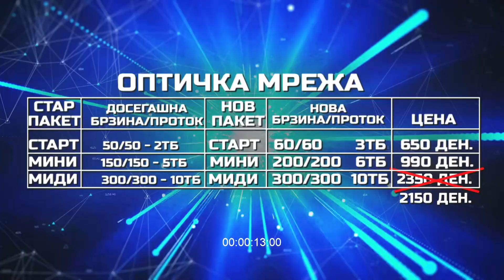ВО ТЕК РАБОТИ ВО 2 ФАЗА НА УЛ.„25 MAJ„